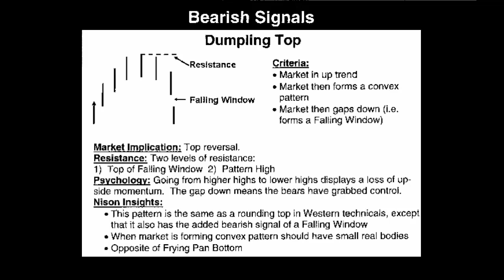Candlestick Patterns Bearish Signals / Dumpling Top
Criteria:
Market in up trend.
Market then forms a convex pattern.
Market then gaps down.

Market Implication: Top reversal.

Resistance: Two levels of resistance:
1- Top of Falling Window.
2- Pattern High.

Psychology: Going from higher highs to lower highs displays a loss of upside momentum. The gap down means the bears have grabbed control.

This pattern is the same as a rounding top in Western technicals, except that it also has the added bearish signal of a Falling Window.
When market is forming convex pattern should have small real bodies.
Opposite of Frying Pan Bottom.